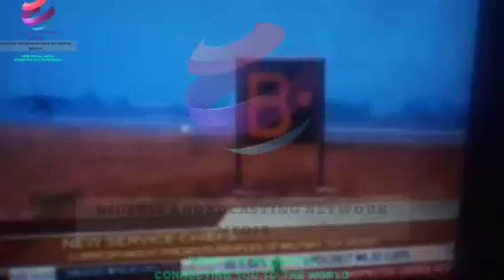Profiles Of The New Service Chiefs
INFORMATION/ CURRENT AFFAIRS